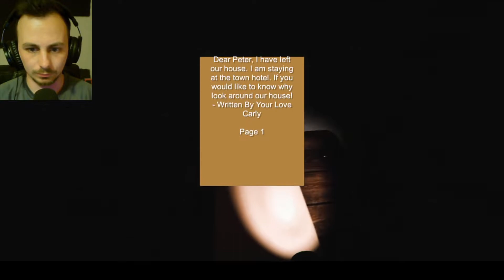I had a heart attack! - I'm Home Gameplay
This game got my heart going in I'm Home Gameplay!

Outro: Everywhere I go by ONLAP. Go check them out :)